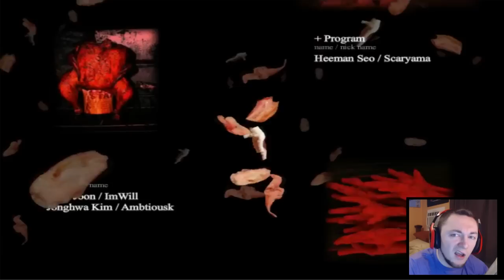CAN YOUR PET? | CHICA THE CHICKEN!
It was all cute and cuddly, and then.

Like GAMES? Here is MOAR ▼